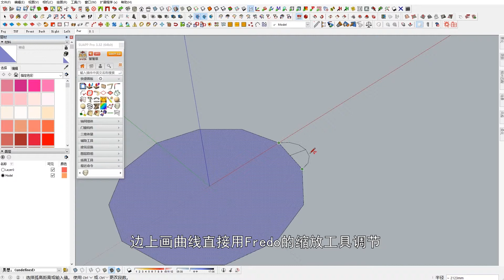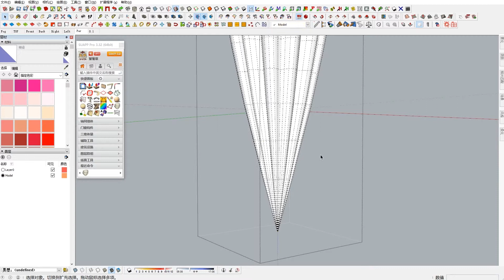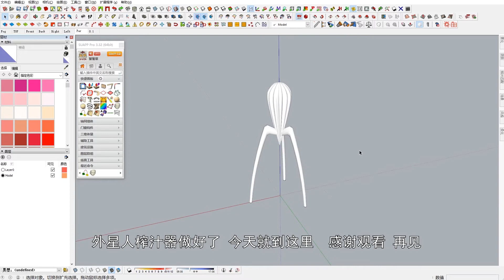SketchUp教学037 外星人榨汁器 Juicy Salif Modeling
蝌蚪爸爸的SketchUp教学037 外星人榨汁器